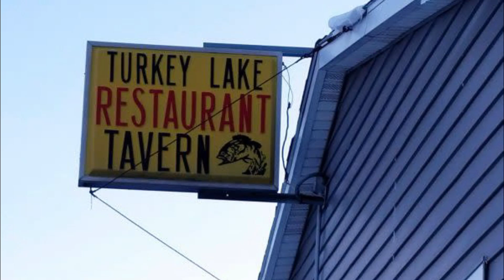dyllan radio commercial